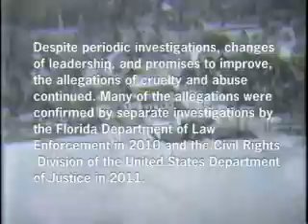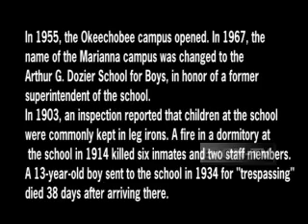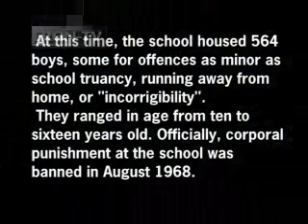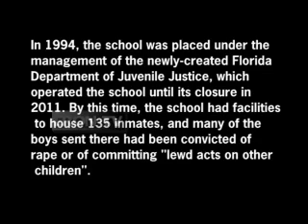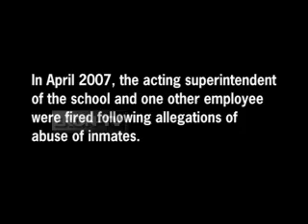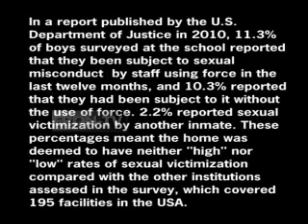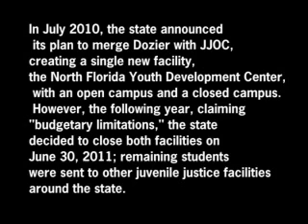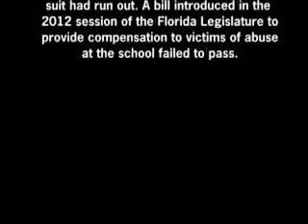Dozier School Marianna Florida Bodies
This documentary has been revised from my original. There has been a lot of controversy lately surrounding the graves that have bee found at the now closed "Marianna School For Boys", "Dozier". People are divided as to whether the remains being exhumed are actually those of the young men that were incarcerated at "Dozier". If this proves to be true, who and whom do you feel should be held accountable, from the governors on down to local officials that may have known about this activity. After viewing this documentary, please give us your input as to whether you think this was a cover-up or not.
Thanks